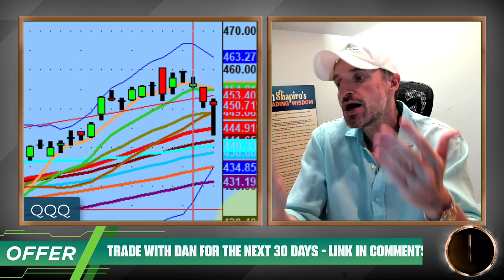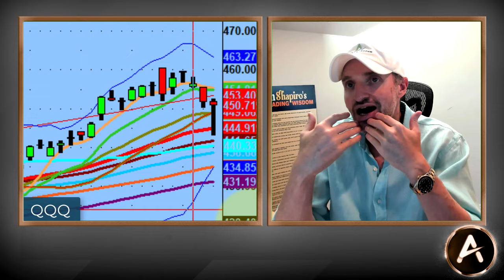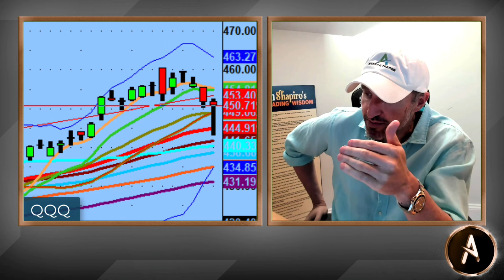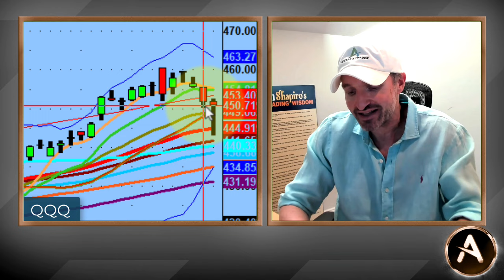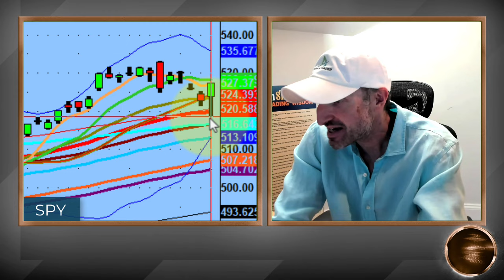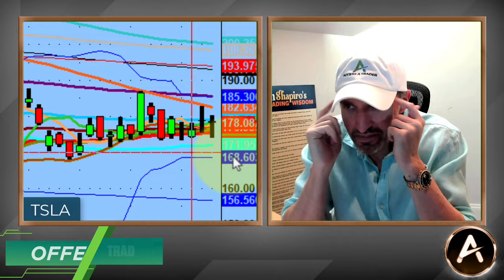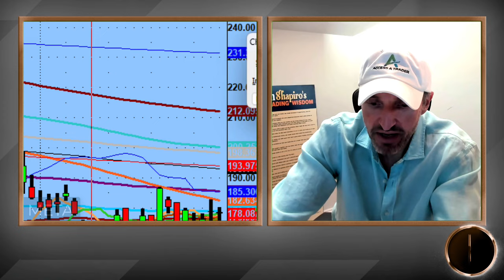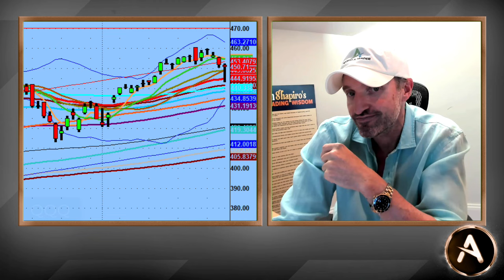Trading Preparation Vs. Emotions | Easier Trades With A Plan! | PS60 Methodology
Sometimes it's hard to put on a trade, manage a trade, exit a trade and sit with the results of trade when you bring emotions into the mix.

How do you mitigate those feelings in trading...have a plan. Better yet, have a plan from the night before when emotions are at a minimum.

Plans are important and a well planned plan, executed plan and celebration of a plan that went according to plan...the best.

$NVDA, $META and $QQQ fit the plan perfectly on Friday

💚 COMMUNITY SUPPORT 💚